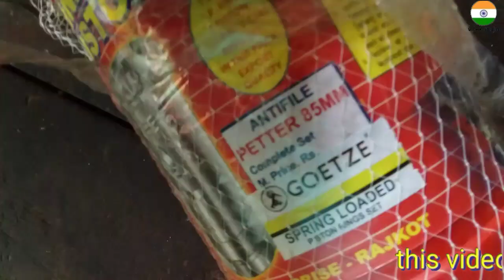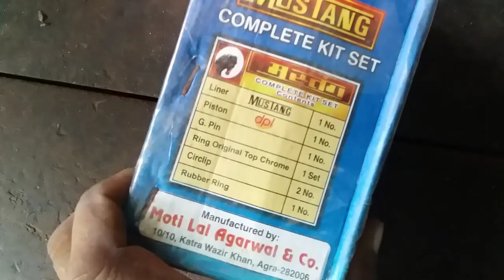piston ring installation // डीजल इंजन रिपेयरिंग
our links

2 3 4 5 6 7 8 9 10